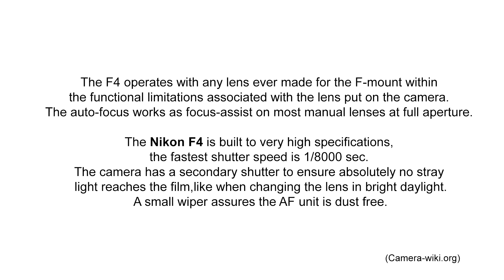Nikon F4 manual and photos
Nikon F4 - How to shoot with the Nikon F4 - one of the best cameras for film.
The world of analog cameras.
Film Photography.
How to Shoot on 35mm Film Camera Nikon F4

Production, photography and implementation: Paweł Horaży, Dorota Milerowicz